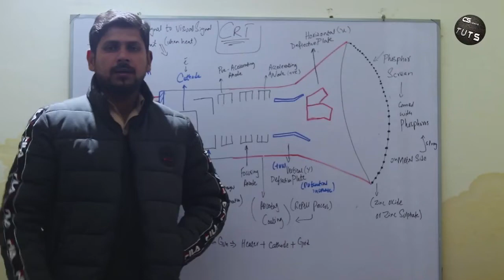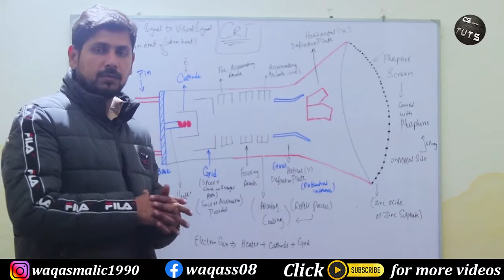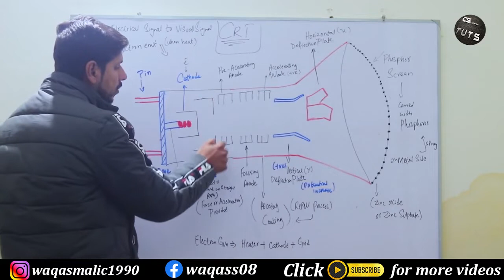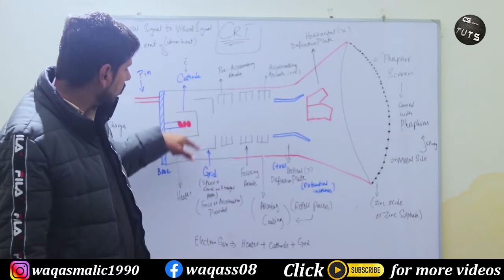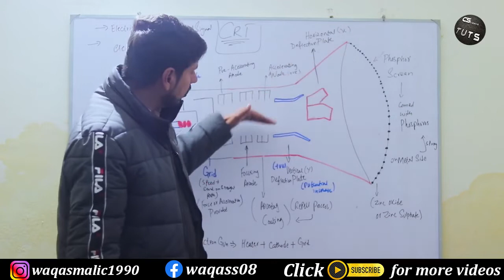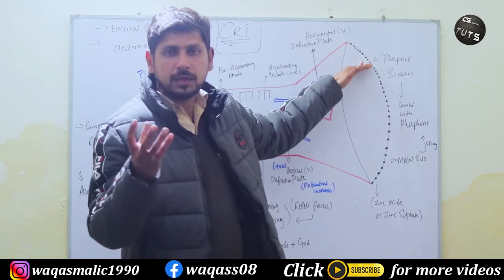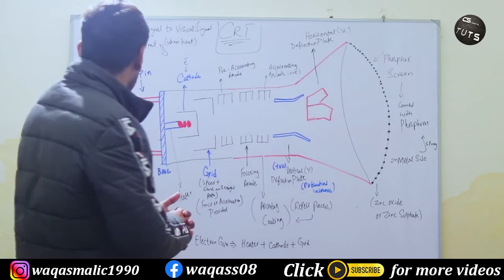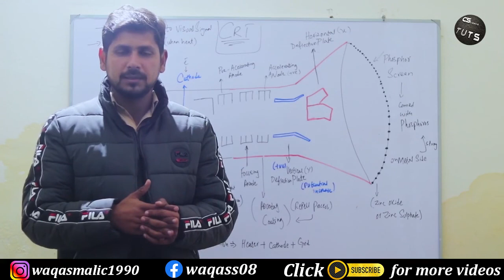Cathode Ray tube || working of CRT || CRT Screen || CRT Monitors